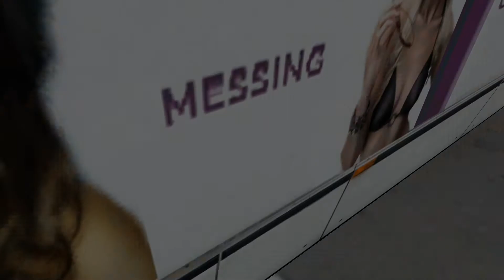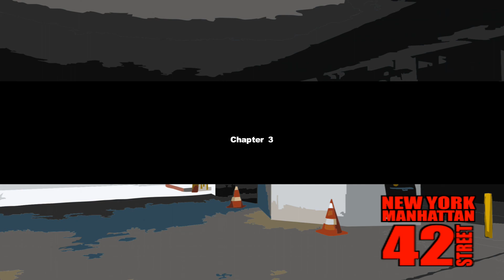City Bus Simulator 2010 - Campaign: Chapter 2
So Today In The Big Apple I Play As Carlos A JTA Bus Driver On A Mission Through The 9 Chapters Of The CBS Campaign